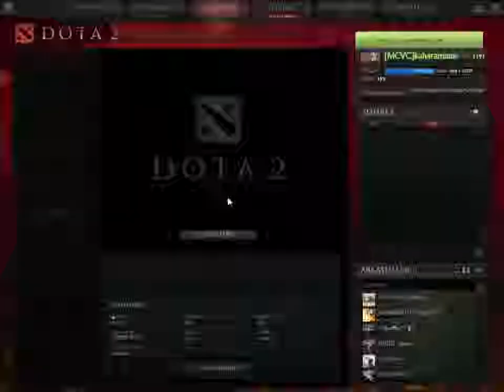Dota 2 - Bunlar Hep Gabe'in Oyunları - #1